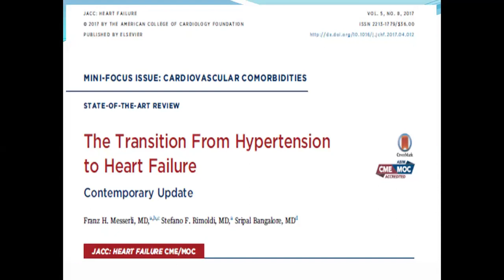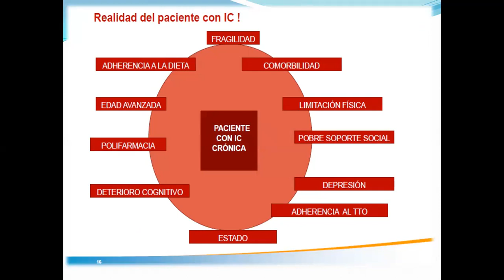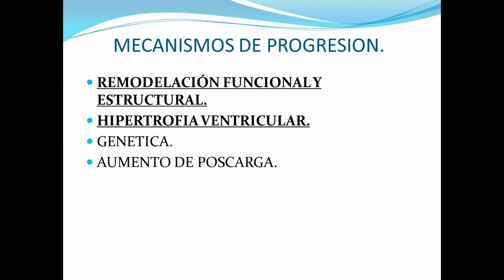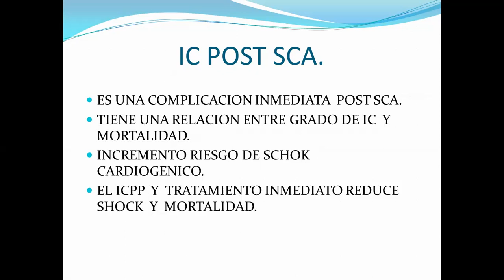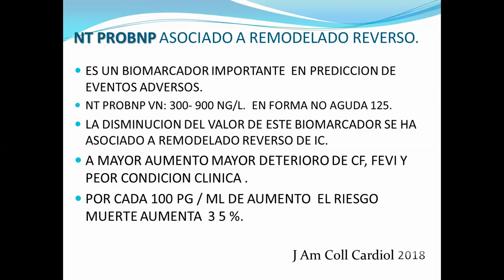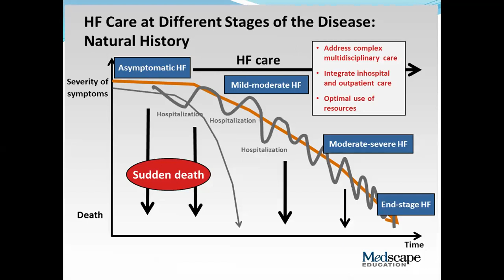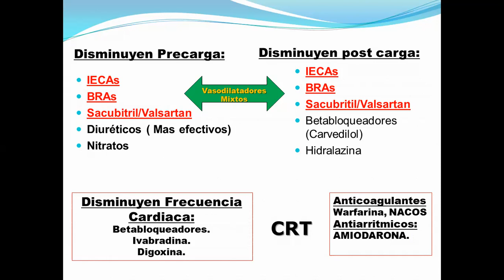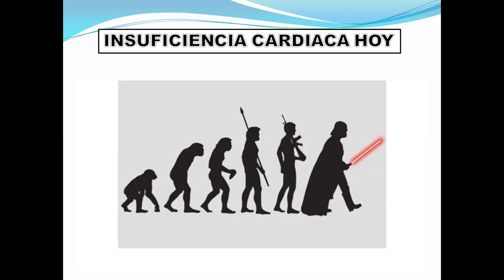PROGRESION Y REGRESION DE LA ICC DR MAX SANCHEZ 2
PONENCIA EN EL XIV CONGRESO NACIONAL DE CARDIOLOGIA 2020 NICARAGUA